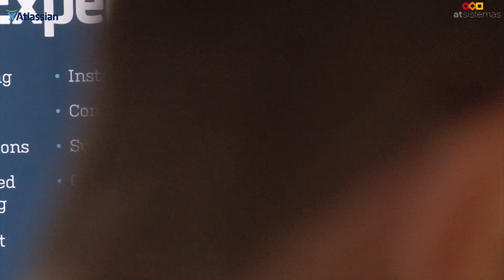Bienvenida al evento Atlassian "Learn-Build-Grow 2014" | atSistemas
Manuel Delgado Tenorio nos da la bienvenida y agradece la asistencia de los invitados al evento del pasado 29 de mayo del 2014, celebrado en el Real Café Bernabéu.